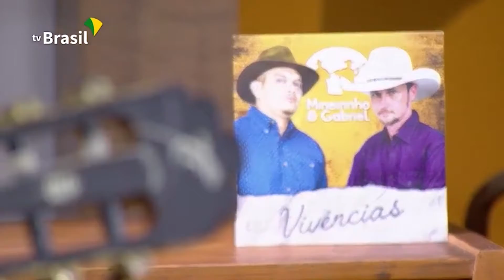Saudade - Mineirinho e Gabriel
Luiz Rocha apresenta pela EBC o Programa Brasil Caipira. Resgate dos artistas nacionais que vem divulgar o seu talento neste verdadeiro espaço da música caipira

Assista a programação da RCM TV e conheça os talentos regionais sertanejos

Acompanhe todas as novidades aqui do canal !!!